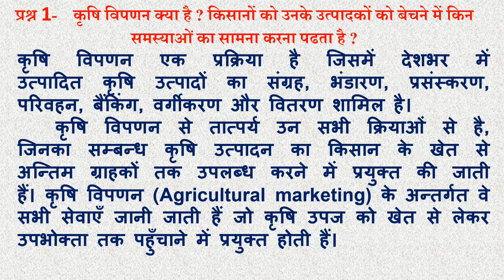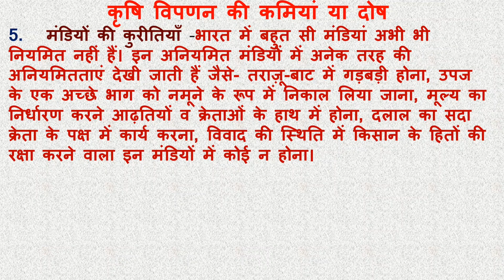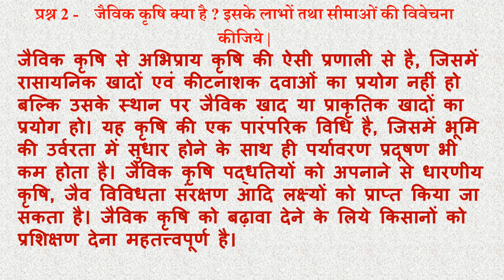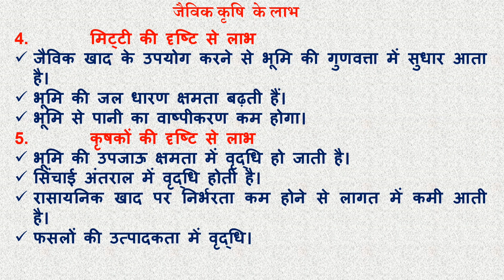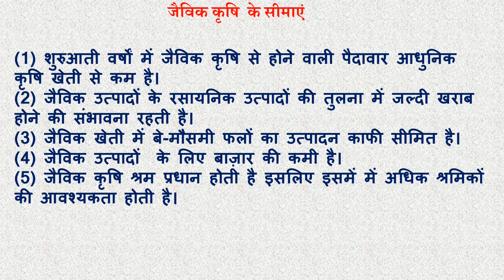Part-2 भारतीय अर्थव्यवस्था का विकास बोर्ड परीक्षा तैयारी हेतु महत्वपूर्ण प्रश्न Important Questions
Part-2 भारतीय अर्थव्यवस्था का विकास ।। बोर्ड परीक्षा तैयारी हेतु महत्वपूर्ण प्रश्न।। Important Questions Economics || @vikrampant5003

great leap forward, great leap forward in hindi
great leap forward class 12
great leap forward study iq
great leap forward ka kya uddeshya tha
great leap forward upsc
great leap forward campaign great leap forward and cultural revolution
great leap forward
great leap forward kya hai

मानव पूंजी निर्माण में शिक्षा की क्या भूमिका है
मानव पूंजी निर्माण किसे कहते हैं
मानव पूंजी निर्माण में स्वास्थ्य की क्या भूमिका है
मानव पूंजी निर्माण क्या है
मानव पूंजी निर्माण
मानव पूंजी निर्माण से क्या आशय है
मानव पूंजी निर्माण से क्या अर्थ है
मानव पूंजी क्या है
मानव पूंजी किसे कहते हैं
मानव पूंजी निर्माण
मानव पूंजी और मानव विकास में अंतर मानव पूंजी क्या है class 9